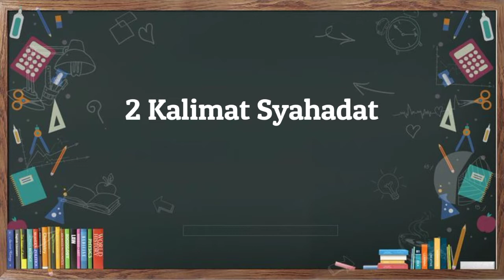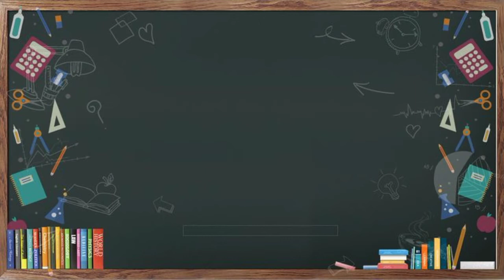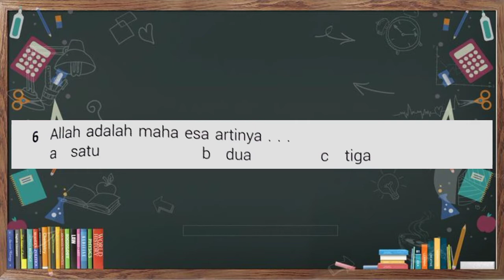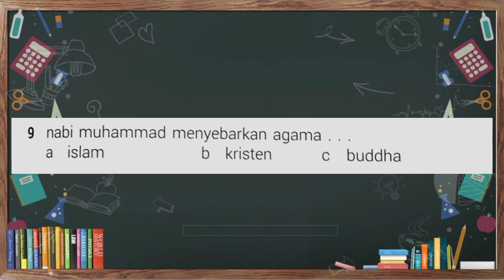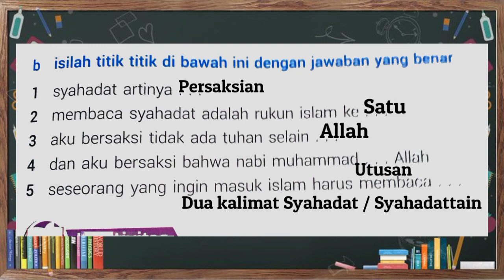PAI Kelas 1bc Pert 14